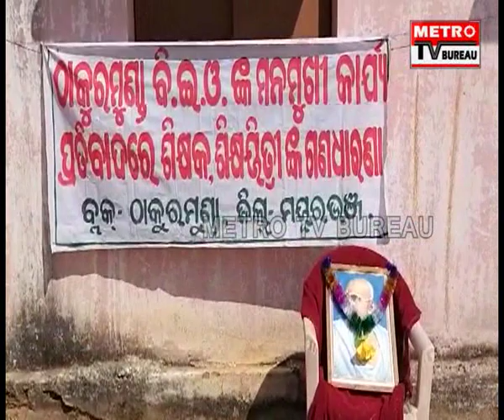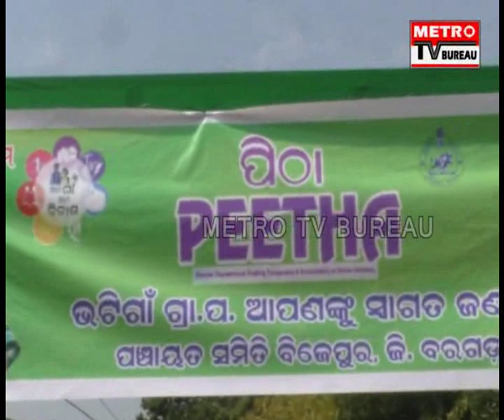METRO UTTKAL PRADESH -15-02-19